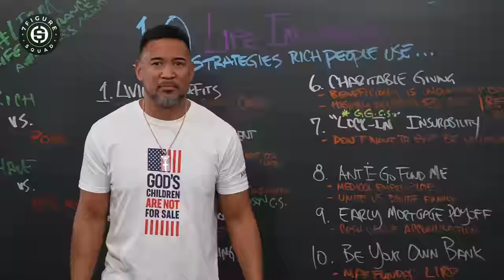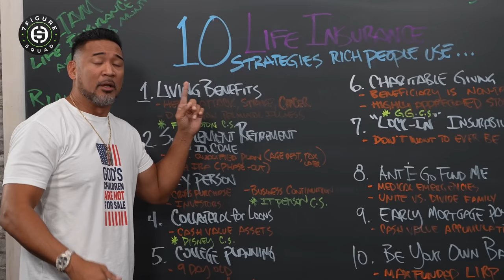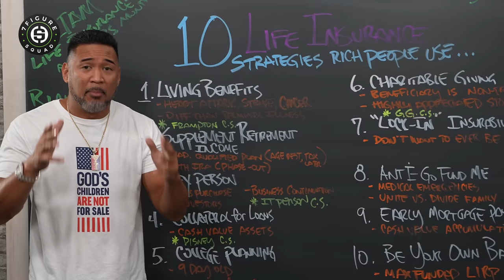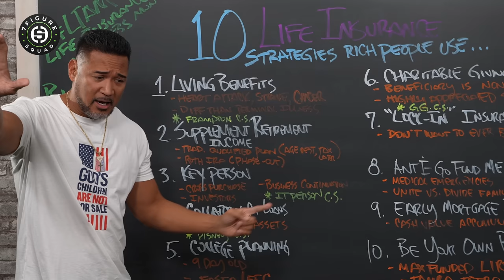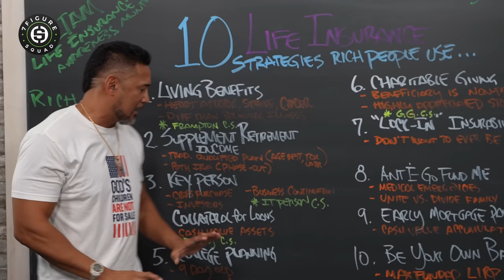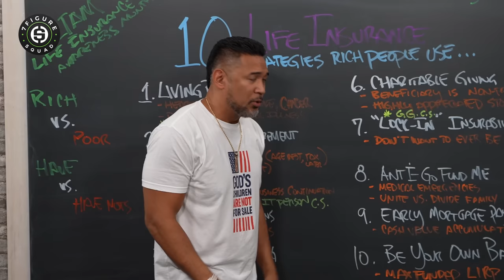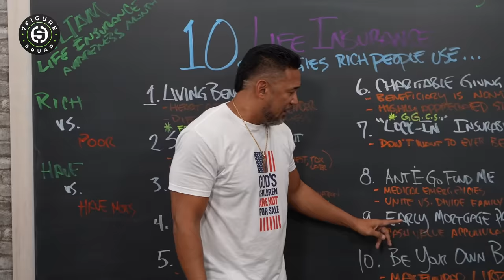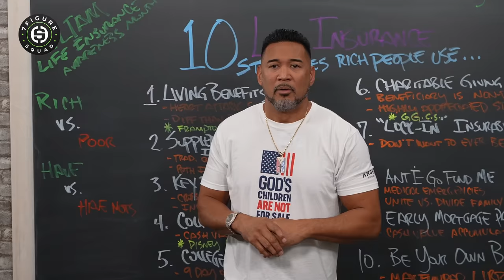10 GENIUS Life Insurance Strategies the RICH Use While Still Alive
In this video, Matt Sapaula goes over 10 life insurance strategies that the rich use while alive, without having to die.

Common misconception is that life insurance is only for funerals or for the end of life.

There are many benefits to use life insurance for in many stages of life including college planning, retirement planning, business expansion, being your own family bank (infinite banking) and early mortgage payoff.

Matt is a former United States Marine turned veteran entrepreneur. Matt helps those in transition of a new career and occupation to become an entrepreneur while acquiring the confidence, mindset and skills to win the money game.

Buy Matt's Amazon no 1 best selling book - Faith-Made Millionaire: 3 Pillars from the Good Book to Master Your Mindset, Morals and Money